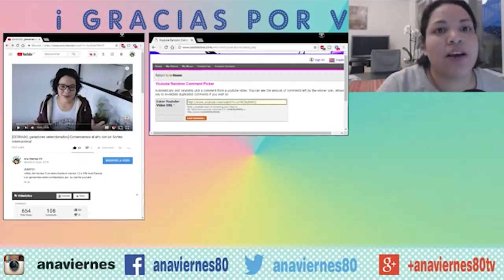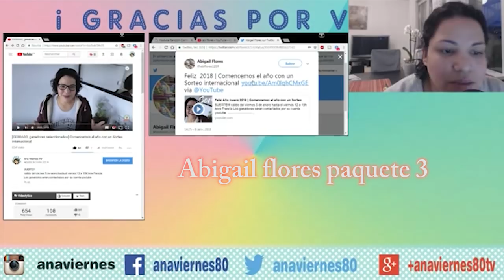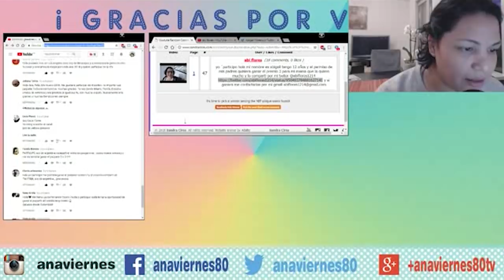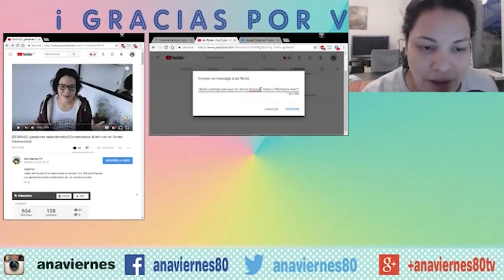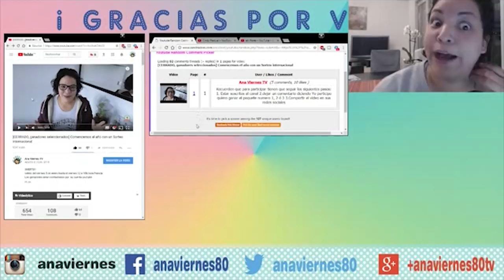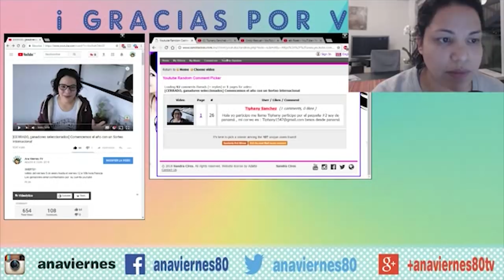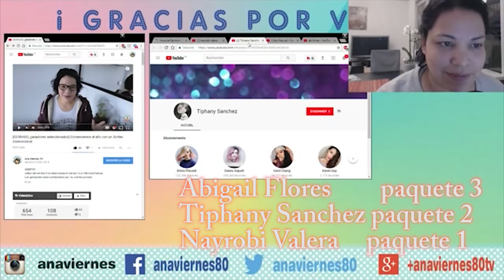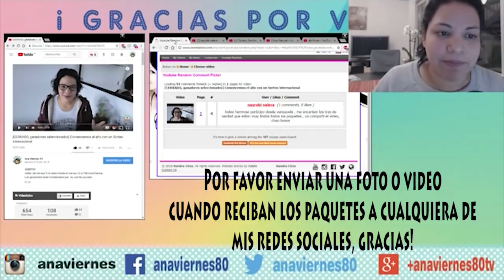resultado sorteo!!!! Gracias por participar!!!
ultimo video "Como hacer queso fresco casero"
Las Ganadoras ya ha sido contactadas mediante youtube y por email. Si no me han respondido de aquí al lunes. seleccionare otras ganadoras.

mientras se subía el vidéo la ganadora del paquete 3 ya me respondió.

Felicidades nuevamente y gracias por participar!

SEGUI VIENDO MÁS

información útil

cámara con la que grabo

Objetivo que uso

Luces que utilizo
parecido al kit que uso

palabras claves